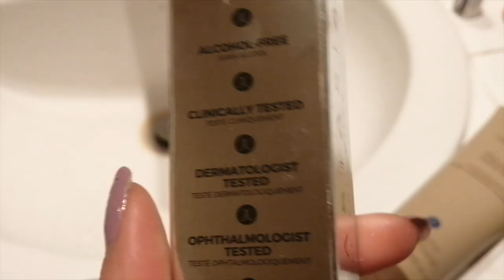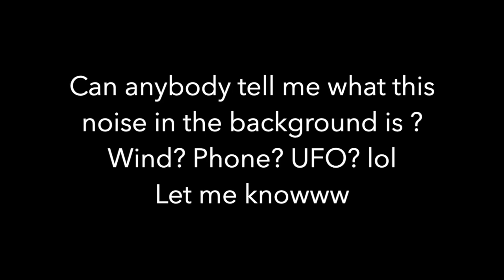ロサンゼルスいってきた！LA VLOG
Merry Christmas, Happy Hanukkah, Happy Holidays to YOU!!
Thank you for supporting my channel, I hope you're having sweet cozy time with loved ones or ...  alone. that meeeeee lol
Short LA Vlog while I worked a little gig sorry its all bits and pieces between busy work!
ALSO about the last part I put in. is it really just the wind..?

Will be looking forward seeing the your comments!